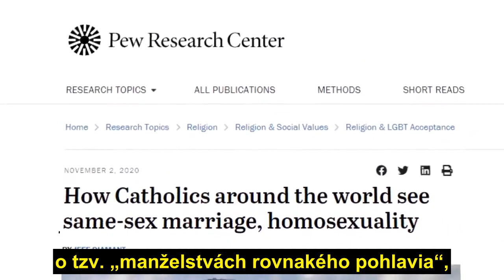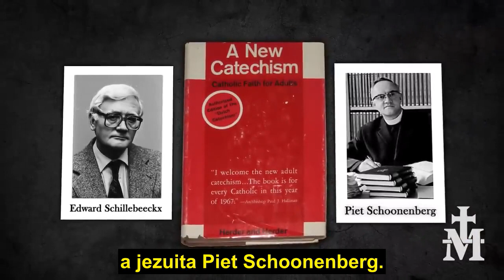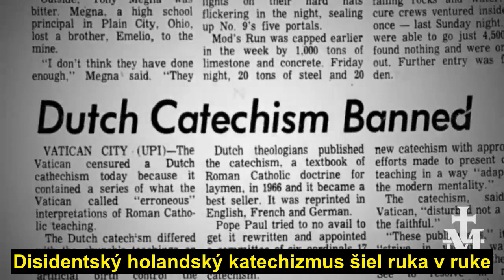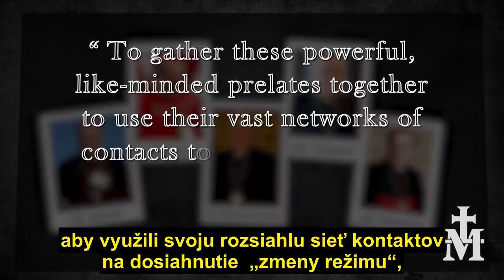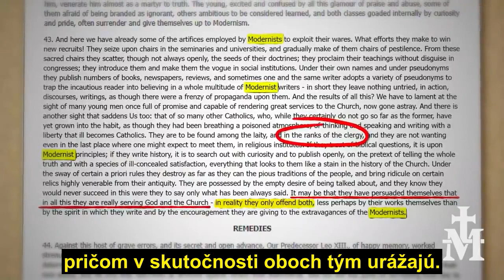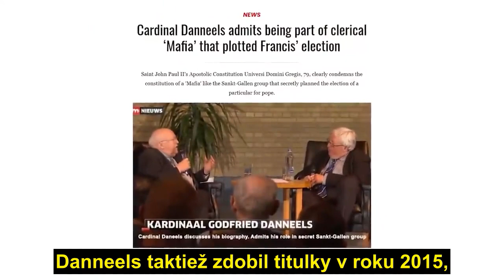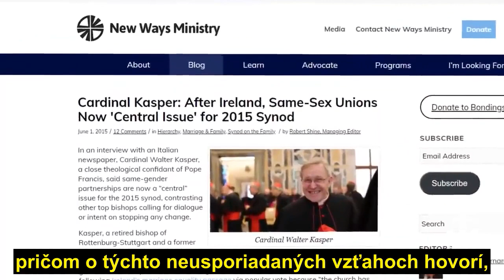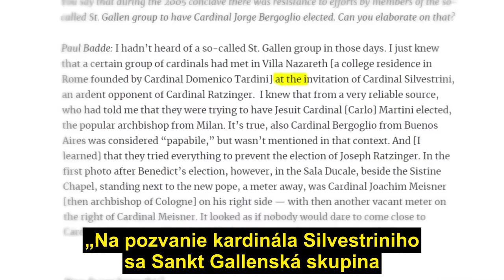Mic'd Up Report - Sankt Gallenská mafia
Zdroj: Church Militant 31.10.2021